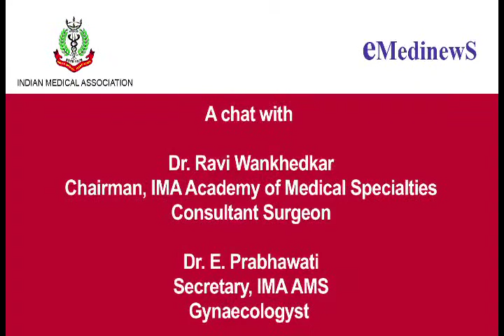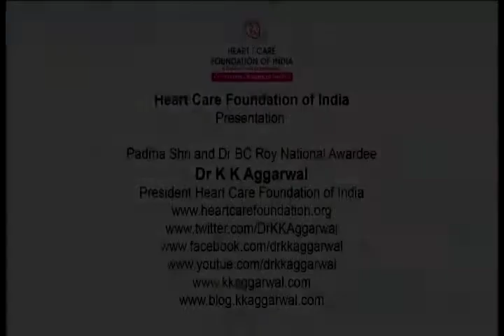Dr Ravi Wankhedkar & Dr E Prabhawati on IMA AMS Update | Medtalks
In this webinar, Dr. Ravi Wankhedkar & Dr. E. Prabhawati is talking about Image of Medical Profession

Medtalks
E-219, Basement, Greater Kailash 1,